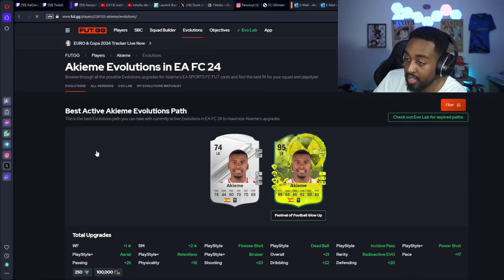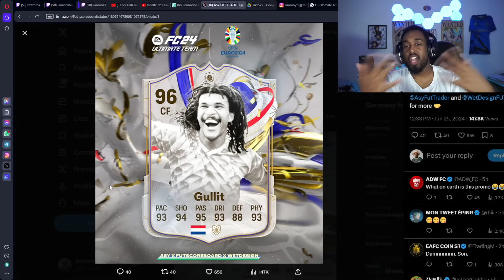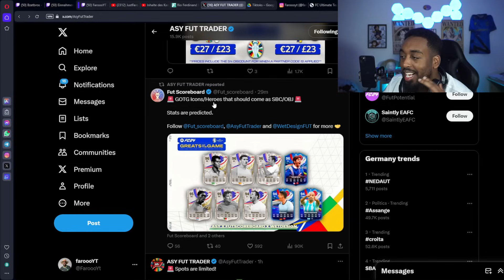EA KOCHT👨‍🍳30x 92+ PTG/MYM PICK🚑 FULL ICON/HERO PROMO KOMMT😨& MEINE KRASSEN RTG WL REWARDS🇧🇷🏆I EA FC